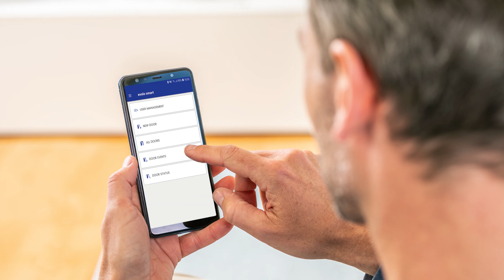dormakaba evolo smart - Assegnazione di un accesso limitato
Questo video mostra come concedere accessi limitati.

Unisciti alla nostra comunity!